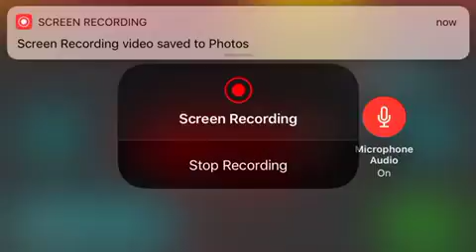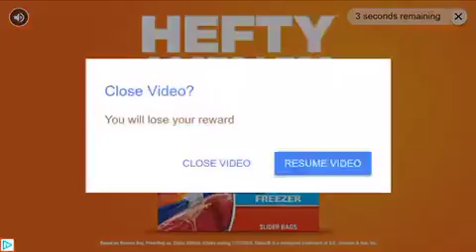Ferrari!! Bugatti!! Maserati!! Lamborghini!! Kinosig!! I’m RICH🤑!